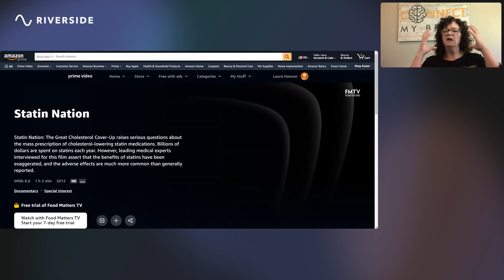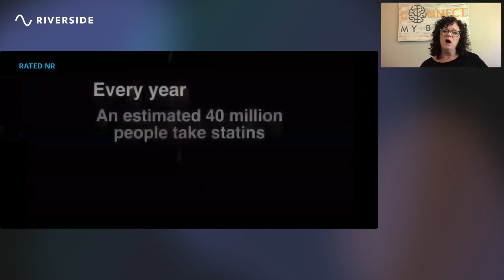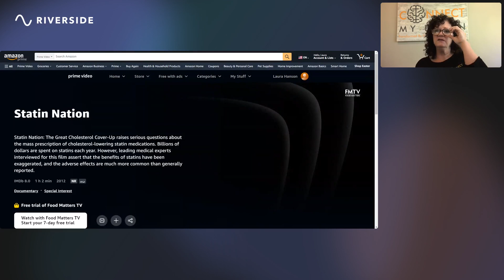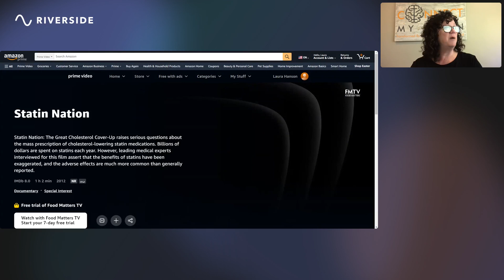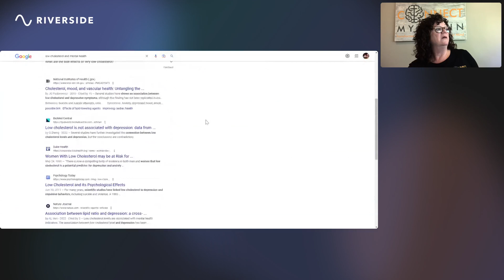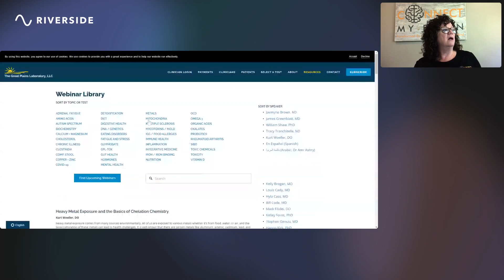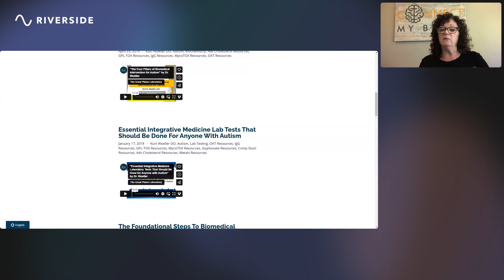Nutrition 101: The truth about cholesterol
When you hear the word cholesterol, you might immediately think, “that’s bad”. Unfortunately, cholesterol has gotten a bad rap over the years and many people just assume that cholesterol is something to be avoided. But did you know that your body makes 80% of its own cholesterol? Our bodies actually need cholesterol in order to function properly. Too much cholesterol or too little cholesterol can caused problems, as well as the type of cholesterol you have. Each person’s needs are unique and so what is right for one person may not be right for you.
Cholesterol is one of my favourite topics to educate others on because it plays such an essential role in our bodies. In this episode, I’ll explain what cholesterol actually is and the various types of cholesterol. I also dive into the side effects of abnormal cholesterol levels such as depression, infertility, and alzheimers disease. I also talk about how the pharmaceutical industry is capitalizing on society’s fear of cholesterol and how you can really examine your own state of health.